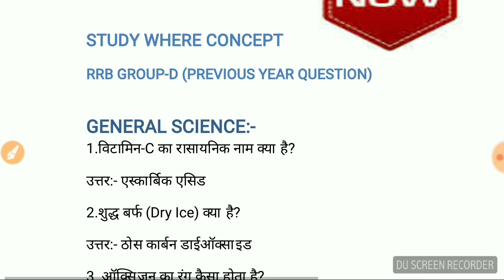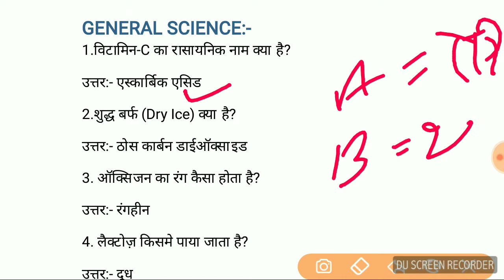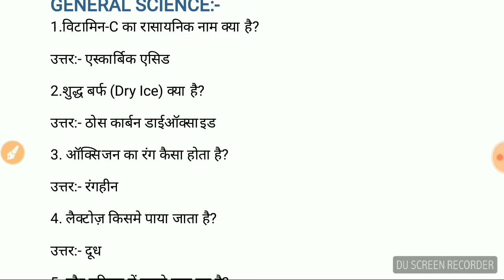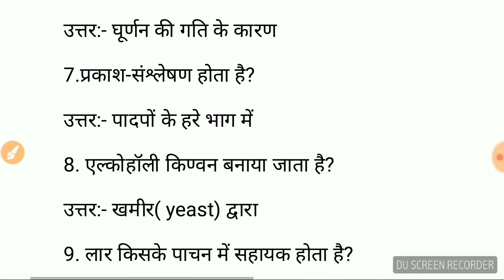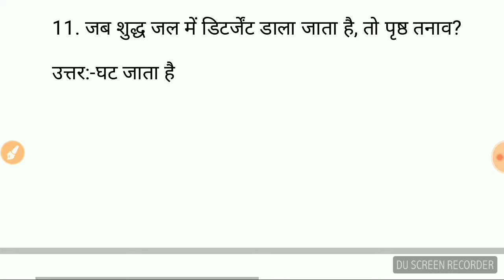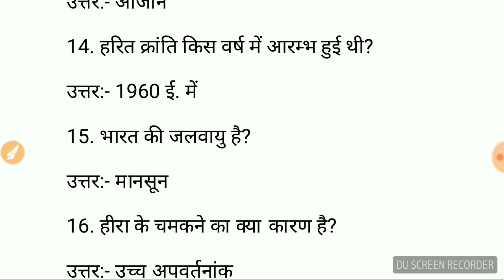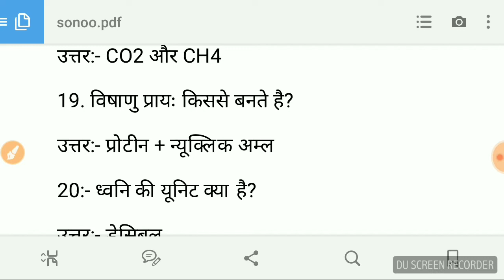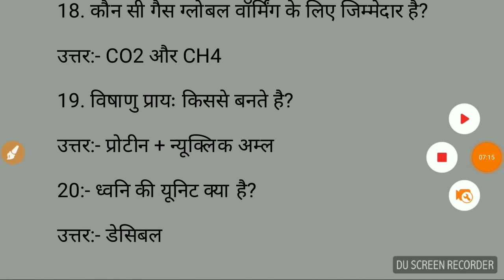RAILWAY GROUP-D GENERAL SCIENCE || PREVIOUS YEAR QUESTION : MOST IMPORTANT QUESTION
1. RRB GROUP-D CHEMISTRY PART-1
2.RRB NTPC 50,000 VACANCY